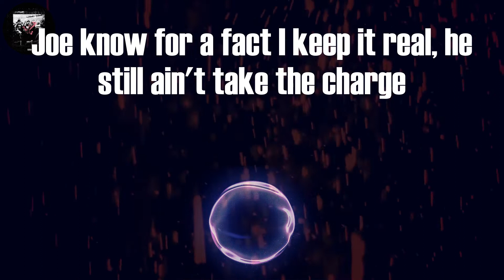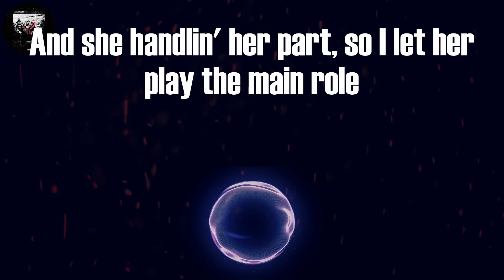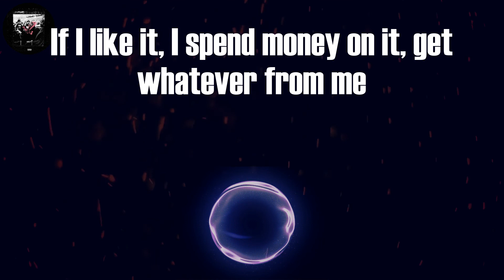Lil Baby - On Me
Lil Baby On Me (Lyrics)

Tag video:
Lil Baby, Lil Baby - On Me (Lyrics), Lil Baby On Me Lyrics Video, On Me Lyrics Lil Baby, On Me (Lyrics), On Me